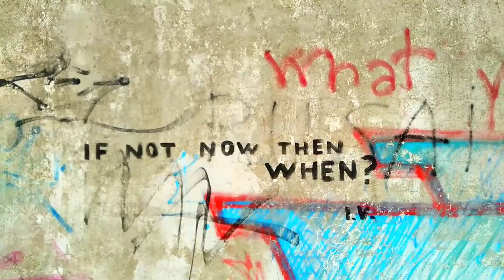MSG ON THE WALL...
Litva Kaunas Art Just a msg on the wall i wanted to share guys. hugs...